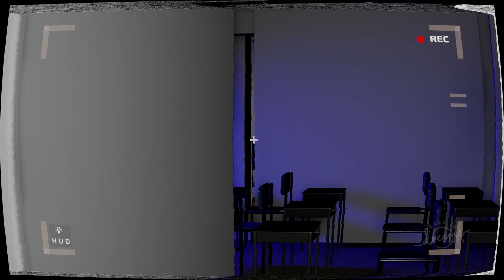The Backrooms Episode 7 Pipe Dreams